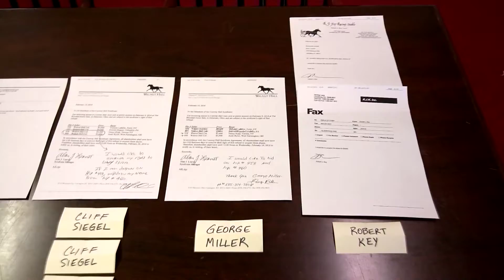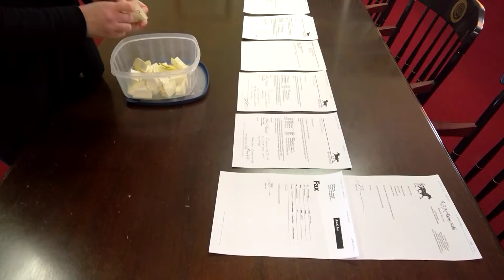Conway Hall Drawing: Hip #458 and #460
Drawing for Conway Hall shares sold in the Blooded Horse Sale in Delaware, OH on February 9th, 2016.